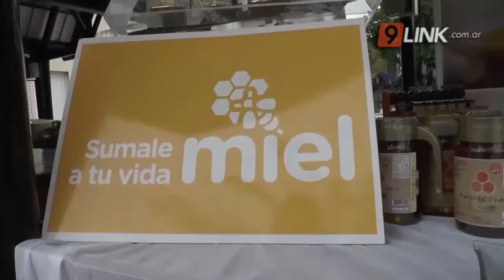N9 FEDERAL - AGUIRRE - MIEL LOCAL: LA PRODUCCIÓN EN SÁENZ PEÑA - AGRICULTURA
LA EXPERIENCIA DE UNA FAMILIA QUE HACE DIEZ AÑOS PRODUCE
Claudia y su familia hace más de 10 años que se dedican a la apicultura en Bajo Ondo, producen la miel allí y luego la comercializan en la ciudad Termal. Canal 9 dialogó con ella y comentó un poco como es el proceso de la producción, porqué los distintos valores en las góndolas y como diferenciar miel pura, de miel rebajada.
CLAUDIA AGUIRRE/PRODUCCIÓN APÍCOLA